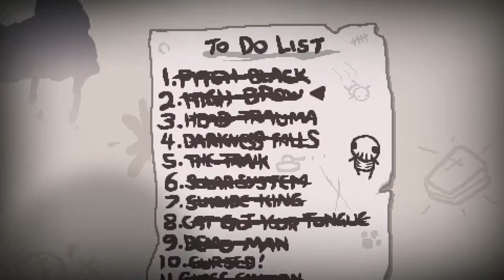The Binding of Isaac: Afterbirth 1: Let's Unlock Lilith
Azazel greed run is ez pz.